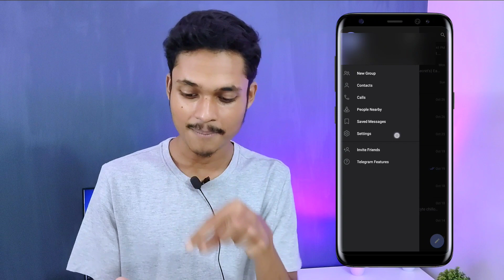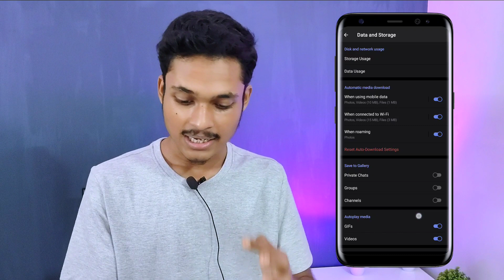(FIX) Telegram files not showing in file manager | Telegram download file not found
Hi friends in this video I will show you how to save videos and photos of telegram in gallery without any app.

telegram download file not found
telegram files not showing in file manager
telegram download file not found in file manager ios
how to find telegram download file android
telegram video not showing in file manager iphone